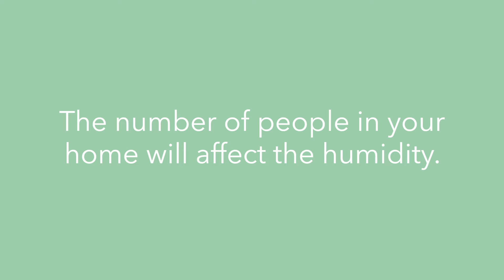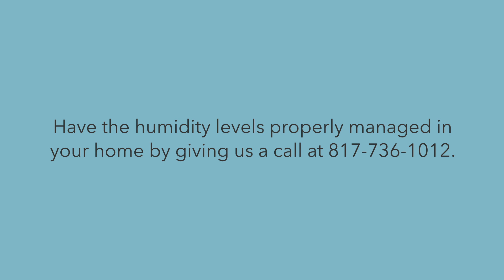Facts About Humidity - Glenn Aire Company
Keep your home cool by learning about what causes humidity and the effects of it in your home.